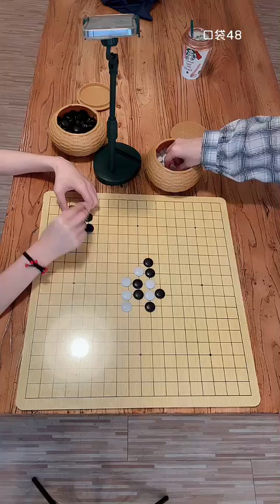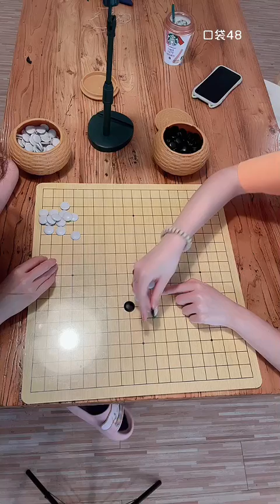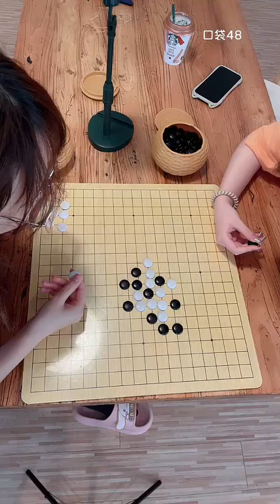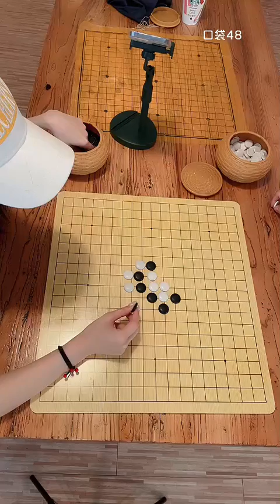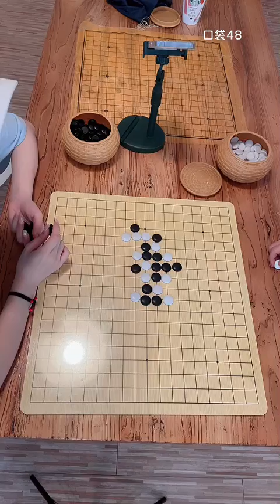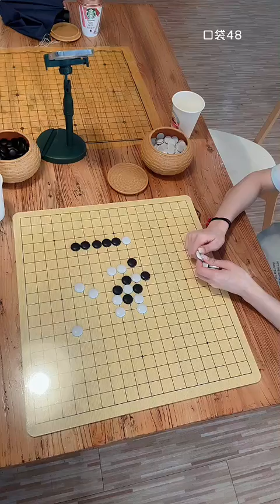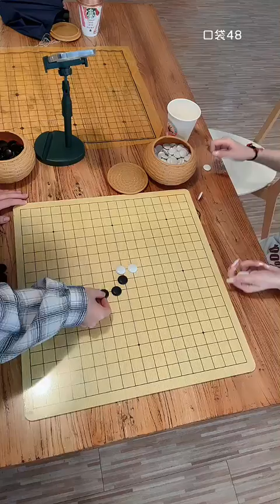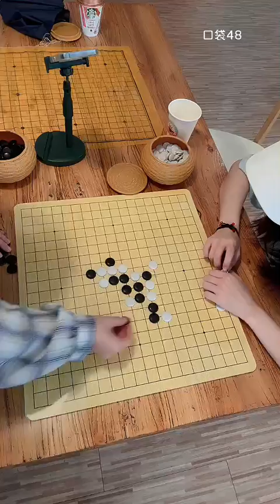【SNH48】【武博涵】20220421 09:54 口袋48直播